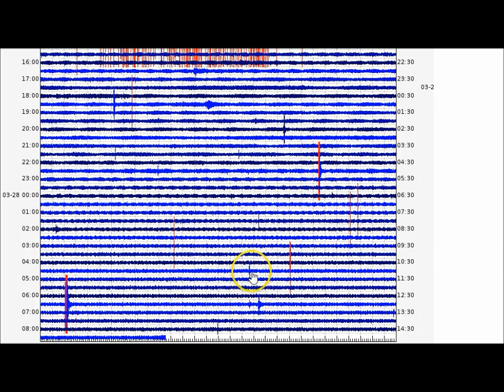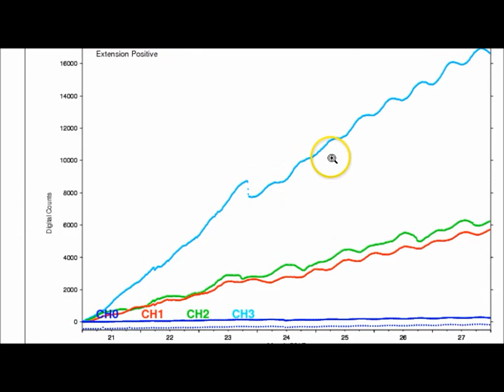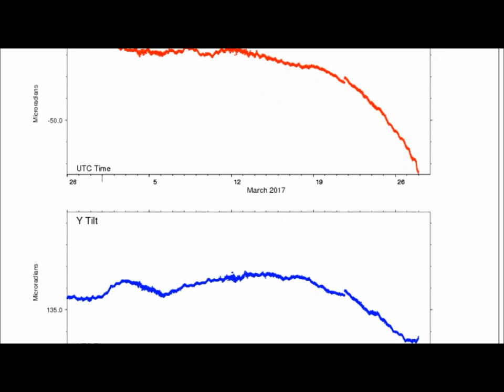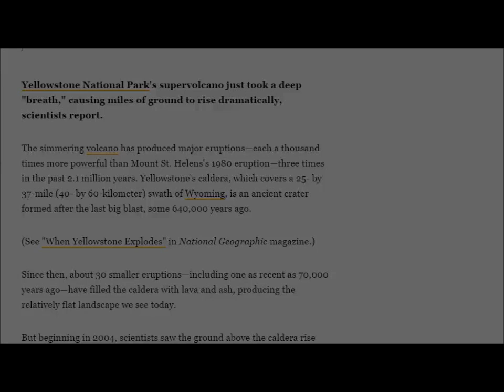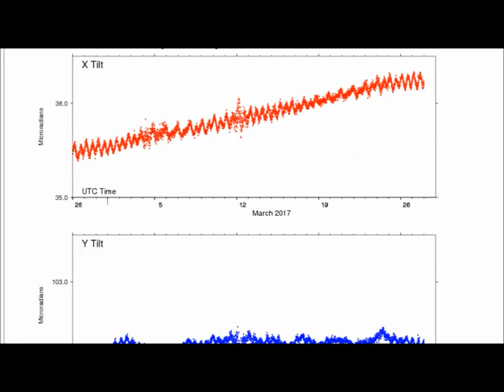Black Smoke At Old Faithful Geyser, Yellowstone National Park Volcano Update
Black smoke is a indication, rock under the earth are heating to the point they are melting.